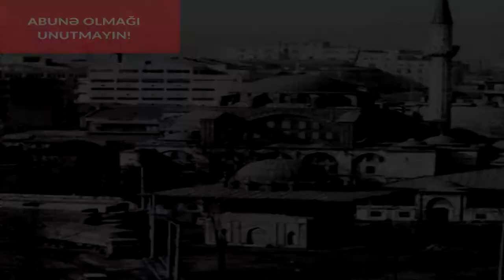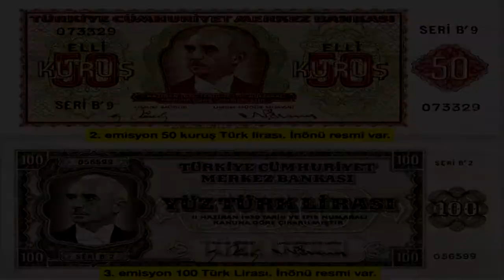Türkiyənin II Prezidenti - İsmət İnönü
Bu bioqrafiya, Türkiyənin II Prezidenti İsmət İnönü haqqındadır. Sizlər üçün İsmət İnönü`nün həyatı və fəaliyyəti haqqında daha dolğun məlumat toplamağa çalışdım. Xoş Seyirlər!

Salam. Mən Nağıyev Yadigar. Kanalımda, müxtəlif obyektiv əsasda, sənədli filmləri, siyasi dərsləri, siyasi xəbərləri asantlıqla izləyə biləcəksiniz. Məqsədim siz izləyəcilərimə maraqlı və obyektiv məlumatları çatdırmaqdır. Hazırladığım kontentlər arasında, daha çox, tarixə, siyasətə, sosiologiyaya, önəm verməkdəyəm. Zəhmət olmasa əməyə hörmət olaraq, bəyənməyi, şərh yazmağı, paylaşmağı və abonə olmağı unutmayaq!